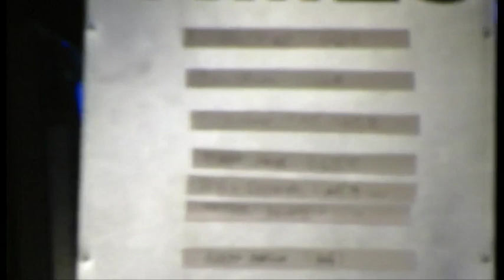Boris als Stargast bei der BBC-Show TOP GEAR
31.01.11 Boris rast bei TOP GEAR über die Rennstrecke und knackt eine Top-Rundenzeit nach der nächsten